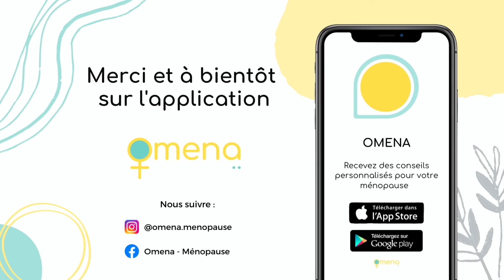Présentation de notre gynécologue médicale, le Dr Brigitte Letombe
Omena travaille désormais avec Brigitte Letombe, gynécologue médicale, très engagée dans la recherche d'une meilleure prise en charge des femmes ménopausées.

Découvrez plus de vidéos sur l'application “Omena” !